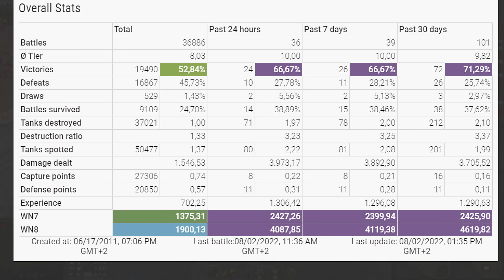Obj. 907: EPIC GAME - 105 - World of Tanks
The Obj. 907 is a Soviet tier 10 premium medium tank.
The Obj. 907 is not part of the Soviet medium tank line.
The decision to start development of a next-generation medium tank simultaneously while improving the T-54 was made on July 13, 1953. Development was carried out by Research Institute No. 100. The project was submitted in FebruaryMarch 1954, and, in April 1955, the hull of the new vehicle was tested for shell resistance. However, the project was later canceled due to its complexity.

Battle Stats:
physicalfailure [P_BY]
Object 907
Map Mountain Pass
Damage: 10695
Frags: 5
Blocked damage: 3140
Assist damage: 1306

Medals: 10
Master, Hand of God, Bruiser, Duelist, Fighter, Fire for Effect, Shellproof, Confederate, Steel Wall, High Caliber,